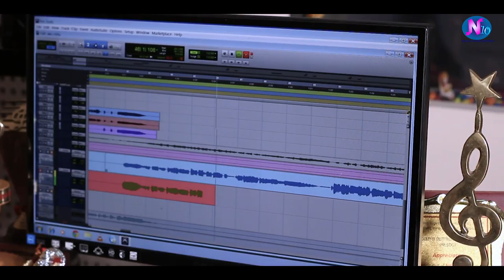Sankhuwasabha song।।संखुवासभा गीत। Purbeli Folk Song।Nauli Yamphu।Dipendra Yamphu।DB Kulung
Hui Hurra Ha Saila

Vocal :  Nauli Yamphu

Lyrics : D.B. Kulung/Dipendra Yamphu

Compose : Dipendra Yamphu

Arrange : Shila Bahadur Moktan

Recording : Rajaay Gurung (Music Nepal)

Camera : Dhyan Kulung/Bishal Rai

Editor : Bishal Rai (Mangsuk Technology Pvt. Ltd.)
                                  Dillibazar, Kathmandu

    यस च्यानलमा रहेका गीत, संगीत तथा Video हरु कपि, Download गरी अन्य Channel मा upload गरेको पाइएमा  प्रतिलिपि अधिकार ऐन, २०५९  बमोजिम कारबाही गरिनेछ ।

Social Links.